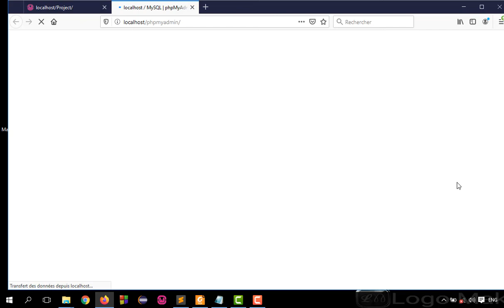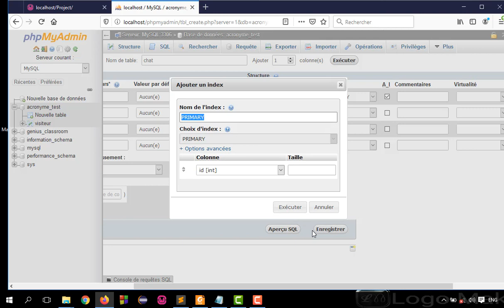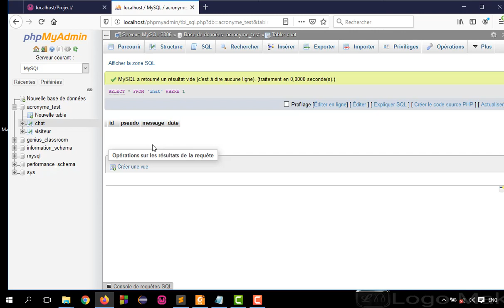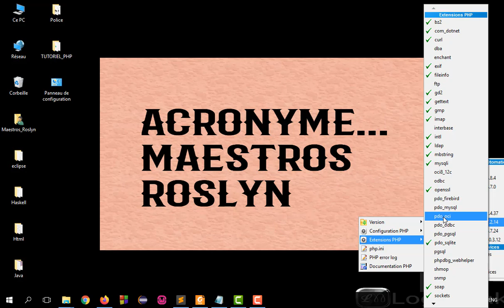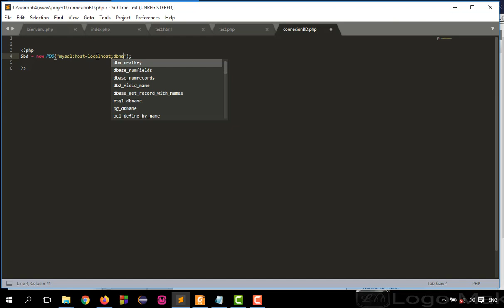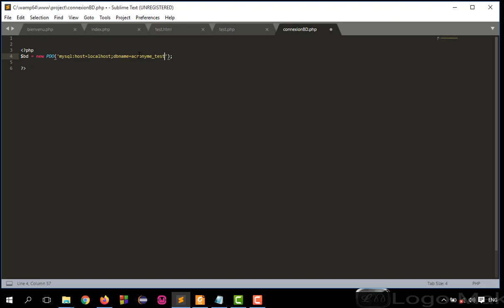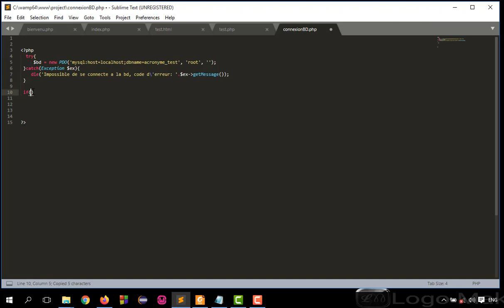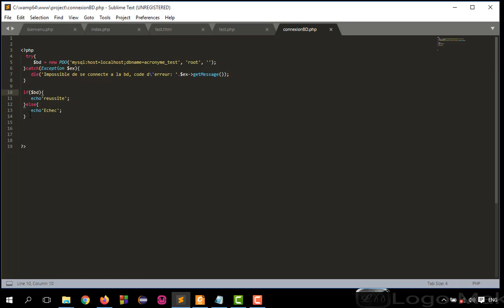LES BASES DU PHP 19 - INTRO BASES DE DONNEES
Bienvenue pour ce nouveau cours traitant des langages de programmation PhP et MySQL. Dans ce tutoriel, nous commencerons par voir les bases. 🚀Petit Quiz en Php la

Alors Pour suivre ce cours, vous devez au préalable connaître et maîtriser les langages HTML et CSS. Si vous ne connaissez pas ces langages, rdv ici ➡️
⏰ Rejoins moi et ainsi que des milliers d'étudiants dans notre Groupe d'étude ici ➜
🚀 Ou me suivre ?

J'espère que ce nouveau cours vous plaira ! A bientôt,
💨Le PHP ou encore ( Hypertext Preprocessor ).